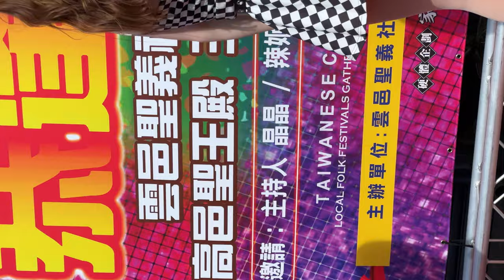Spicy Girl 辣姬子舞團 棋棋 精精 妏妏 -7 賽車服裝 | KPOP IN PUBLIC | 雲邑聖義社關聖帝君慶讚 高邑聖王殿三載圓科 | 230702 fancam TZWG